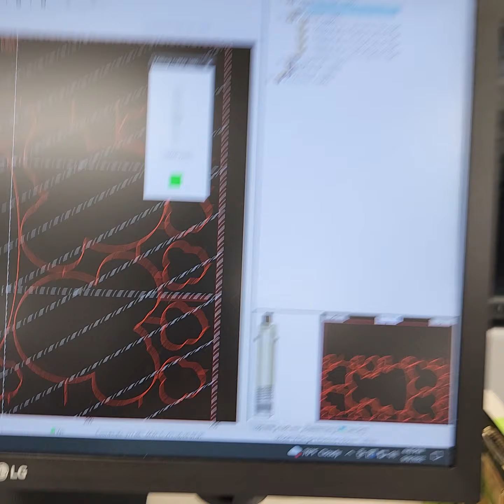Signgreeters.com at work!